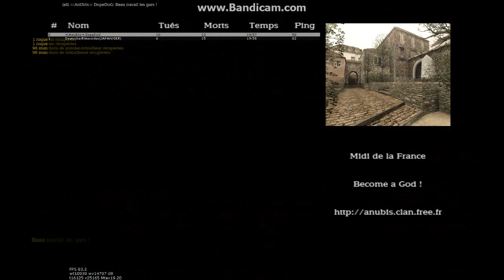moh anubis dopes' SouthernFranceStock !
J'ai créé cette vidéo à l'aide de MrRitter in Japanese V2 skin !